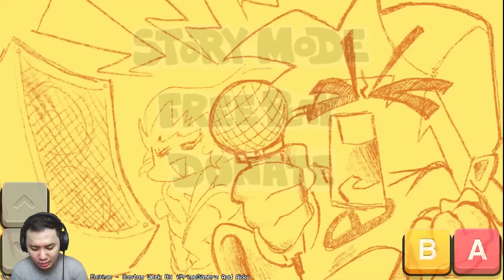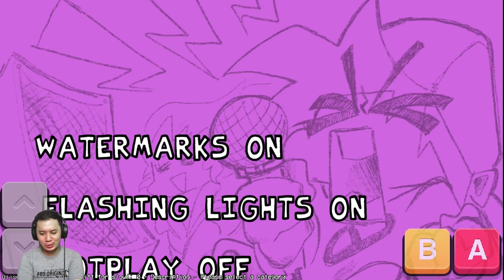[Incl. LITE] FRIDAY NIGHT FUNKIN VS TORD HIGH EFFORT NORSKI ANDROID - FRIDAY NIGHT FUNKIN INDONESIA